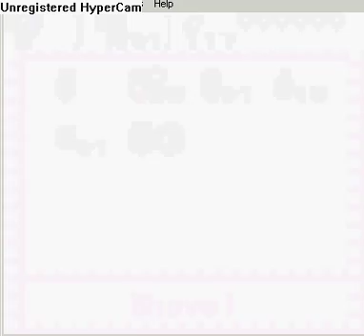Oracle of Ages part 19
get ready for this long pain in the a*s